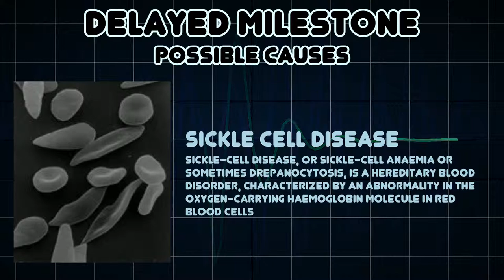Delayed milestone (Medical Symptom)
Possible causes of Delayed milestone (Medical Symptom)

Delayed milestone, also called developmental delays, is used to describe the condition where a child does not reach one of these stages at the expected age